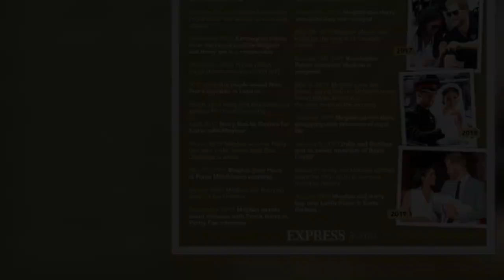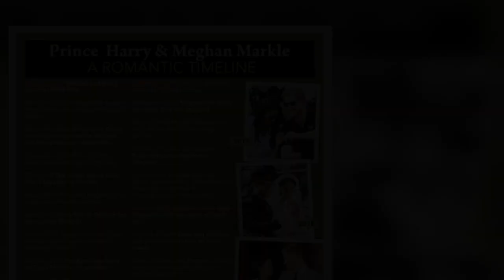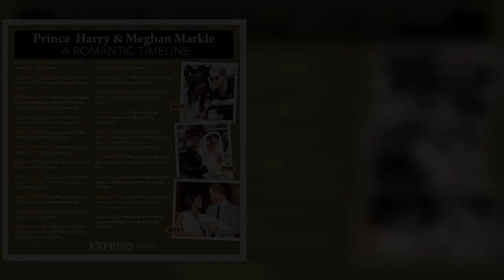'Nothing could sway her mind!' Meghan was set on Megxit as she 'needed a voice'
The Duchess of Sussex was reportedly unable to be swayed against Megxit after deciding that she "needed to live and move forward" following less than two years as a working member of the Royal Family. According to a royal commentator, Prince Harry had originally told his future wife that there would be an opportunity for her to "modernise the royals", but the American actress realised that she "couldn't speak out too much" and decided to pursue their Megxit departure.  Meghan Markle, an actress known for her work in the legal drama Suits, first met Prince Harry in 2016 and married into the Royal Family in May 2018.  Royal commentator Neil Sean said: "What Harry allegedly told her was that s  ...